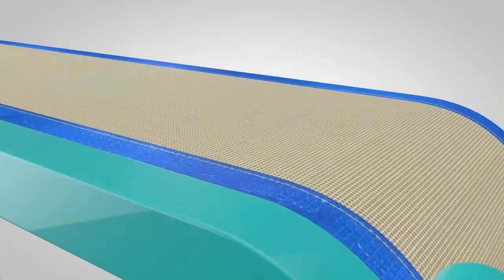How to Join a PTFE Contact grill Belt together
A video demonstrating how to join a PTFE Contact Grill Conveyor belt together.

PTFE Contact Grill Cooking Belts Construction
The belts are stacked one on top of the other and sandwich the product under heat and pressure as the food is conveyed through the length of the belts. A typical size of contact grill belts would be 1000mm wide x 26.5 meters long.

The most common PTFE coated material used on these types of machines has a special surface. The surface is prepared by applying a thin cast PTFE film to the final layer that creates a non-porous barrier. This barrier prolongs the life of the belt by resisting ingressive fats that would otherwise easily penetrate the surface of a dip coated product.

Historically the colour of these belts used to be red on one surface and brown on the other however over recent years a blue surface has become increasingly popular and is found on many end users machines. The reason for using a blue cast film is that it is easily identifiable visually if it because damaged and mixed within the food being processed.

Some Examples of PTFE Contact Grill  Belts

Here are a few examples of machine brands that use contact grill cooking belts.

Berief Innovative GmbH – These are a German based contact grill manufacturer based in Germany
Formcook – Based in Sweden they were one of the first and early developers of this technology and way of mass volume cooking.
JBT Foodtech – Procook grills can be seen in the US market and now own Formcook
All the above machines are very similar and use the same type of belts which Techbelt can manufacture to suit any machine type.

We would recommend the use of TL-12-RB material which utilises a 128 style fiber glass and premium cast film surface. Standard width are 1200m wide and 670mm wide.

We can cater for any special requirements you require for Contact Grill Cooking Belts i.e custom sizes special widths, our team can help assist you with dispatch, customs and shipping, we ship to over 30 destinations and have been established for over 20 years.
 ** Please note that our parts are not Genuine OEM and the use of any machine brand name is to inform you of the machine type our PTFE Mesh belts can be made to fit **